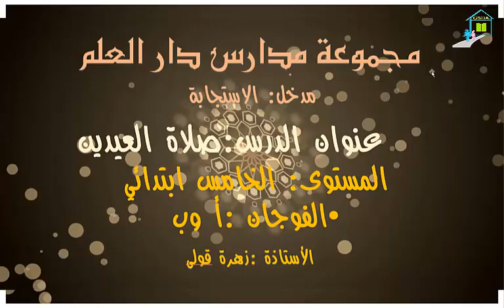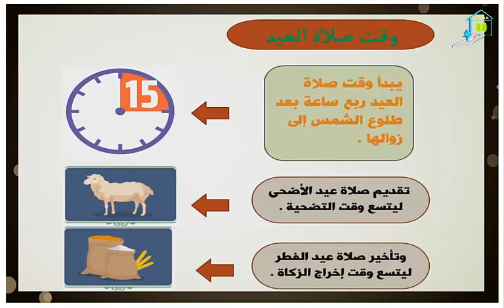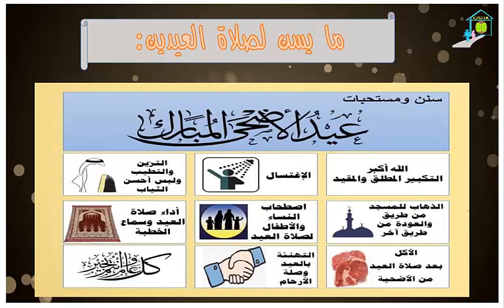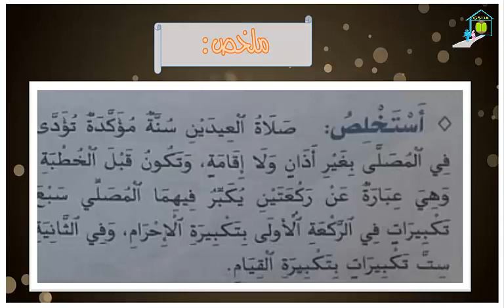التربية الاسلامية : عنوان الدرس صلاة العيدين المستوى الخامس ابتدائي